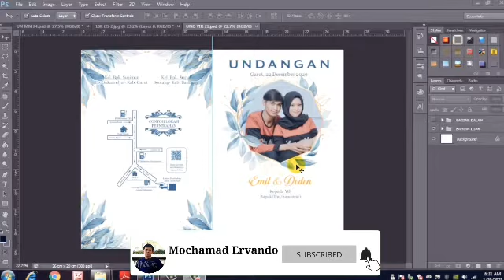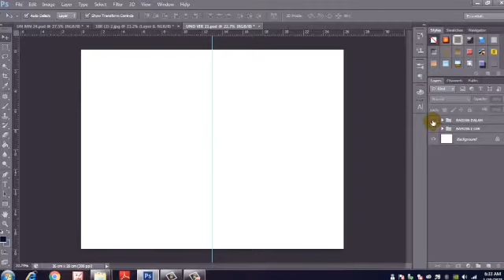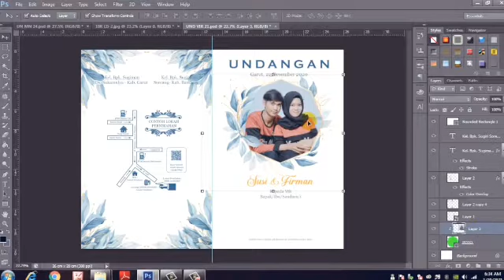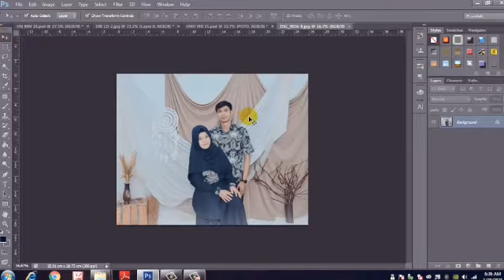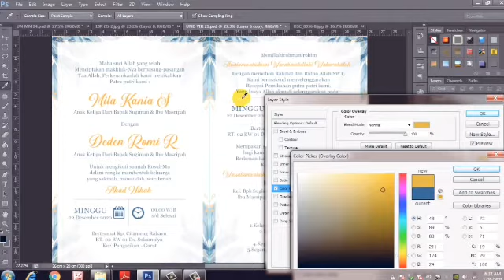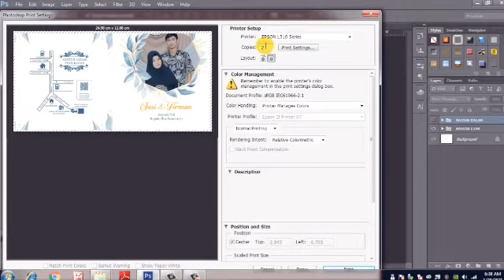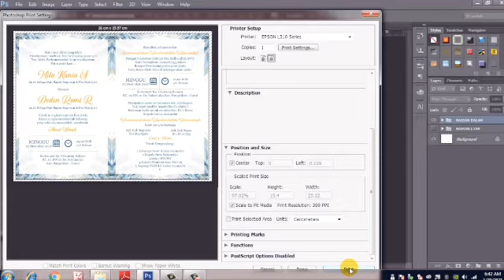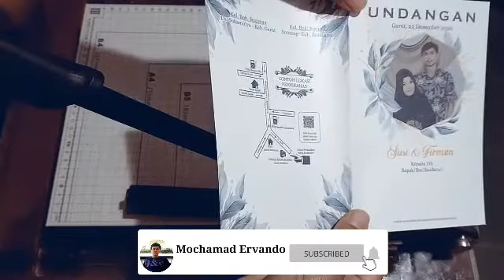CARA EDIT dan PRINT di UNDANGAN PERNIKAHAN